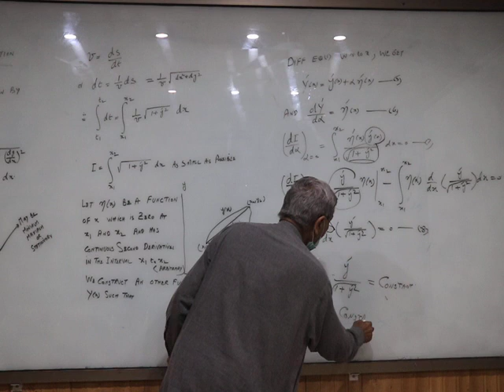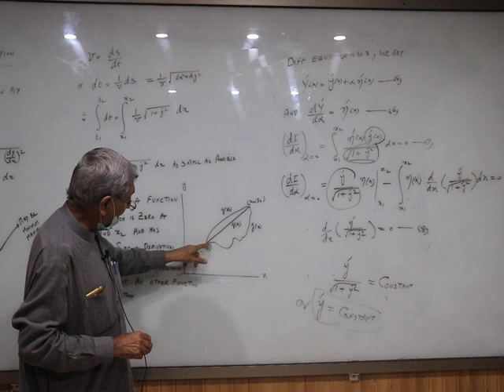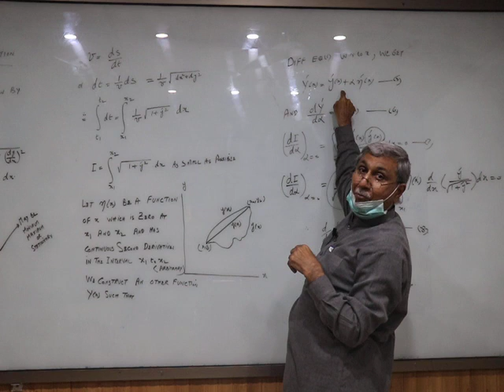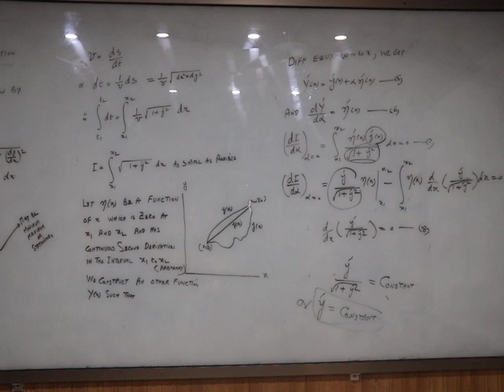Mathematical Methods of Physics By Dr Fazal Rahman Sethi Lecture 1 part 2 11 04 2021